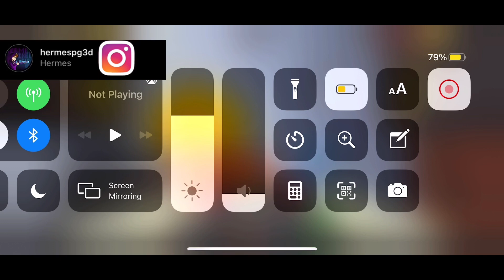FLOATING In Blocks Crash! | Pixel Gun 3D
Aloha It’s Hermes! Hope You Enjoyed The Video!

Devoted ID - 30372268

Devoted Lite Clan ID - 30220551

Devoted 2 ID - 30270610

Mobcrush - hermespg3d